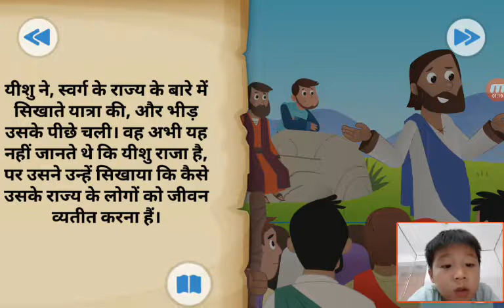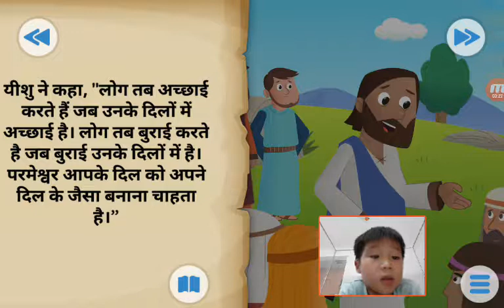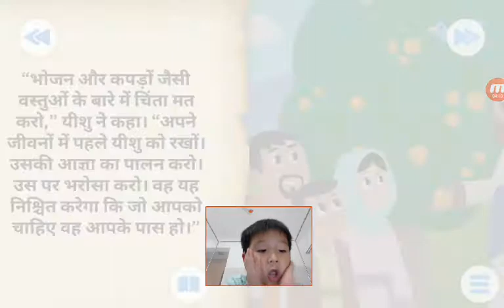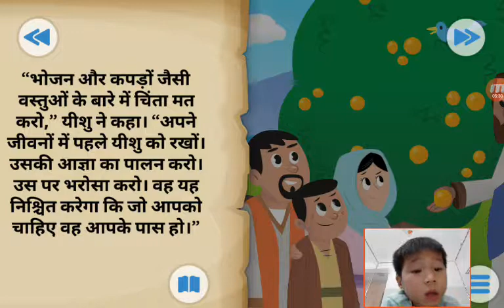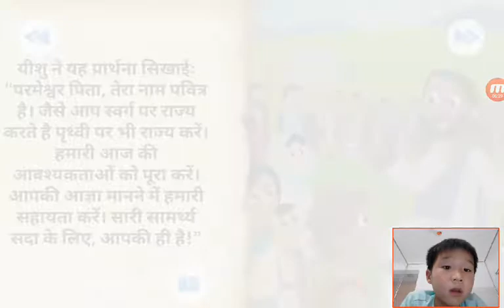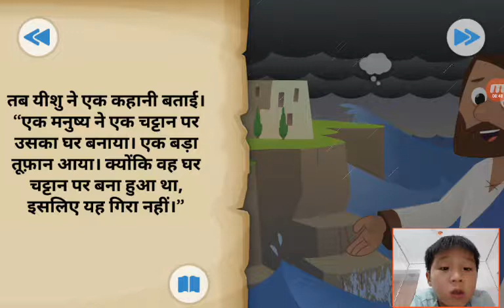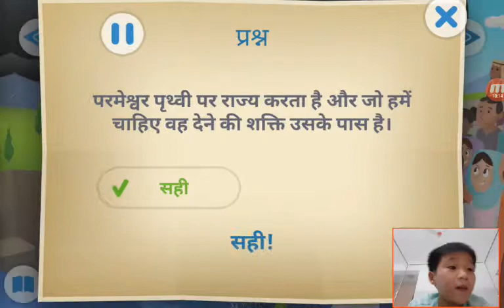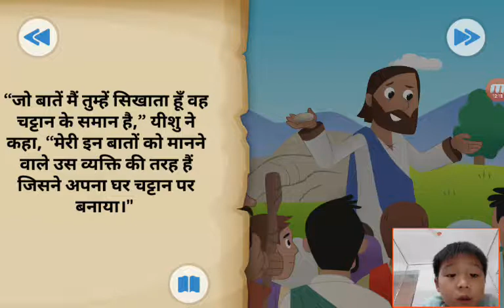‹Kids›Soo：성경이야기‹Hindi›– 예수님을 믿으면 반석위 집 यदि आप यीशु में विश्वास करते हैं तो चट्टान पर बनाया गया एक घर